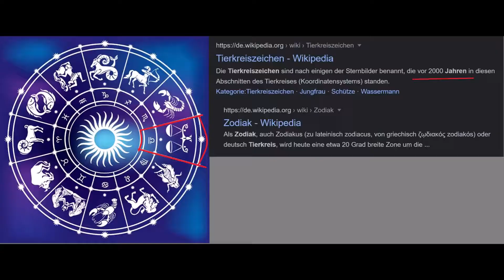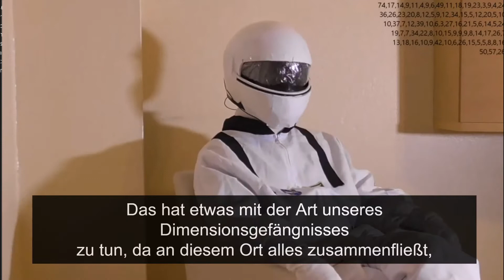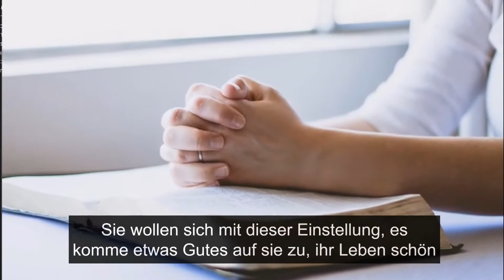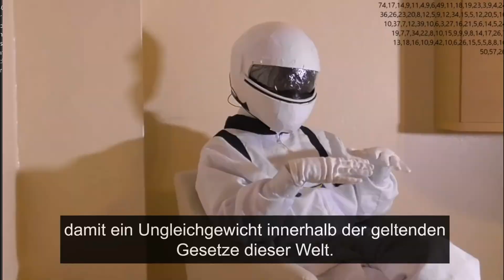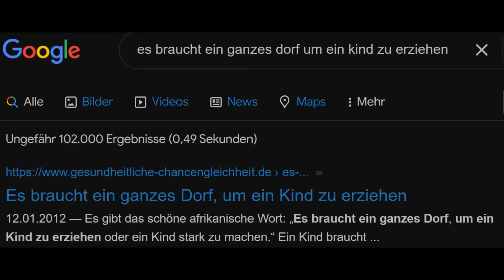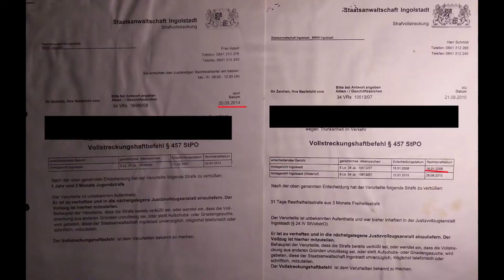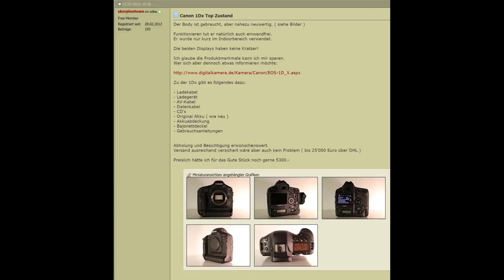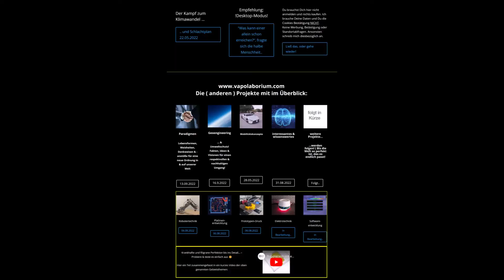Lebenswegvideo ( direkt upload für Überarbeitung & Verwendung ) Teil X.2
Kleine zusammengefasste Geschichte im Lebensweg
Kriminelle Teil ab: 14:37